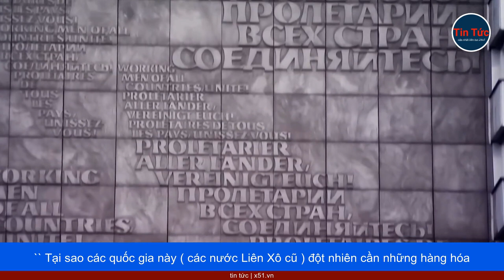NHỮNG LÔ HÀNG TỪ EU ĐẾN CÁC NƯỚC LIÊN XÔ CŨ BIẾN MẤT ĐẦY BÍ ẨN KHI QUÁ CẢNH Ở NGA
Kể từ khi Nga sáp nhập bán đảo Crimea vào tháng 3 năm 2014, đặc biệt là sau khi Moscow bắt đầu chiến dịch quân sự đặc biệt ở Ukraine vào ngày 24/2/2022, phương Tây đã tăng cường áp lực trừng phạt đối với Moscow.